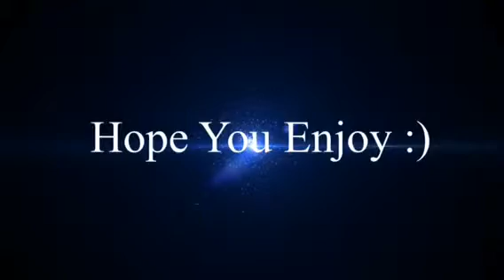GTA 5 "Kifflom Easter egg" and "Kifflom Trevor ATV giveaway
1)like

GT:ELITE STR1K3R